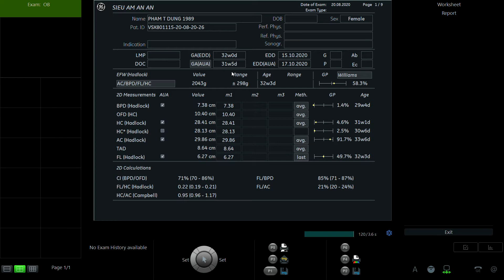PHẠM THỊ DUNG 1989